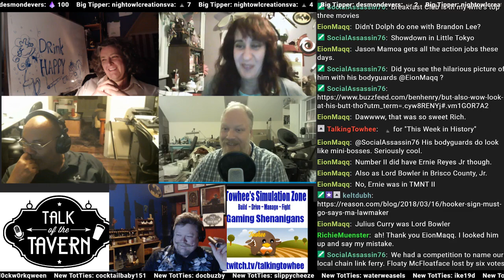Hooker's Back Door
Sunday Shopping
Random Monday
Tobacco Tuesday
Wisdom Wednesday
Talk of the Tavern Thursday
Father & Son Friday
Silly Saturday